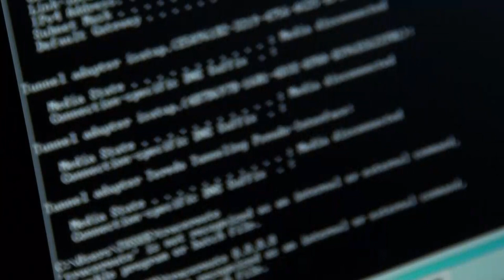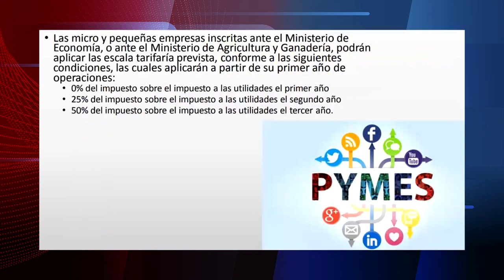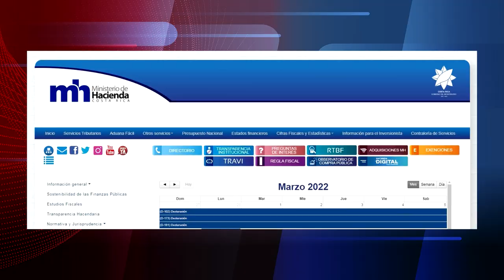Este 15 de marzo vence el plazo para la presentación y pago de impuesto sobre la renta